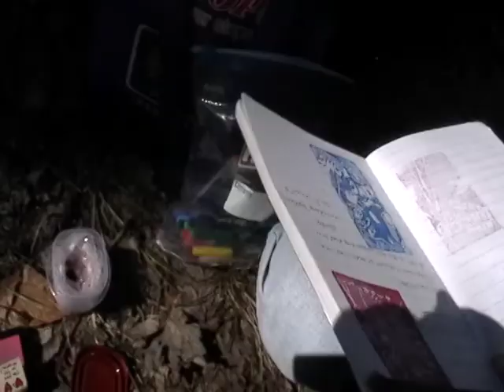Sprague Brook Letterboxing Adventure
Letterboxing early Spring in Sprague Brook Park, Erie County, NY